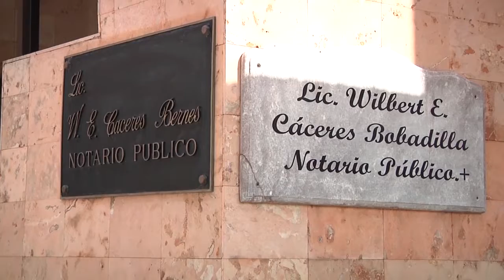✅El crecimiento poblacional demanda mejores servicios jurídicos✅ | TELE Yucatán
El crecimiento poblacional demanda mejores servicios jurídicos.